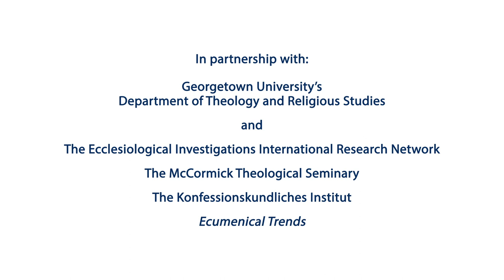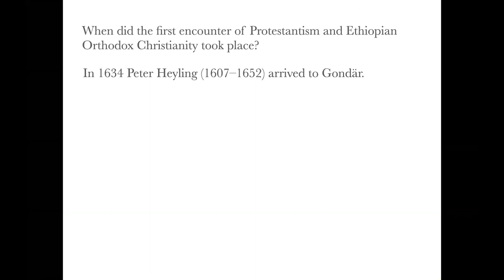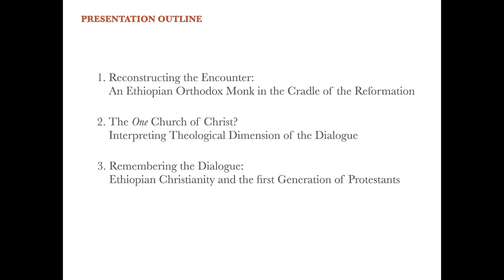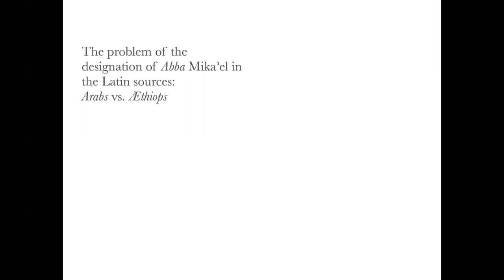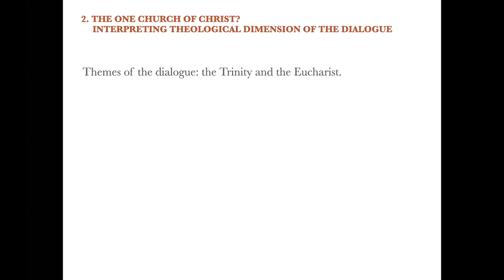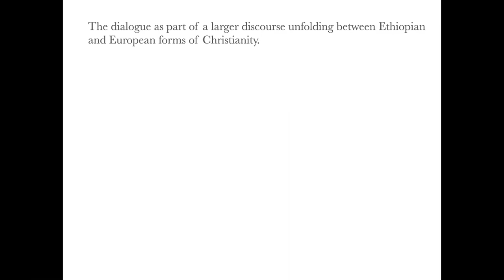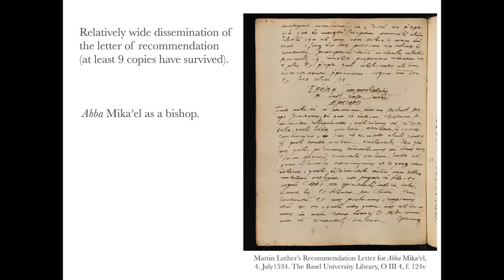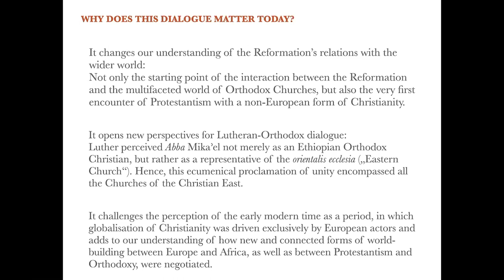The Proto-Ecumenical Dialogue of Abba Mika’el, Martin Luther, and Philip Melanchthon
November 18, 2020 | A scholar of global history of Christianity and a researcher at the Department of History of Religions at the Leibniz Institute of European History in Mainz, Dr. Stanislau Paulau explored the 1534 encounter between Martin Luther, Philip Melanchthon, and Abba Mika’el (also known as Michael the Deacon), a monk and deacon of the Ethiopian Orthodox Church, in his 2019 award-winning dissertation The Other Christianity: Towards an Entangled Transconfessional History of Ethiopian Orthodoxy and European Protestantism, forthcoming from Vandenhoeck & Ruprecht. He is now authoring a forthcoming paper that highlights both critical questions and issues posed by this intercultural encounter at the age of Reformation and shows why the topic deserves serious attention by scholars today.

This discussion of Protestant-Ethiopian Orthodox relations highlighted neglected contacts in the 1530s between Martin Luther, Philip Melanchton, and Abba Mika'el. David D. Daniels III, a leading scholar of the global context of the early Reformation period, moderated a panel between Paulau and three other panelists versed in Ethiopian Orthodox Christianity and Orthodox-Lutheran dialogue to discuss the implications of Paulau’s paper and research. The discussants were Rev. Dr. Dagmar Heller, acting director of the Institute for Ecumenical Studies and Research; Solomon Gebreyes Beyene, research fellow at the Hiob Ludolf Centre for Ethiopian and Eritrean Studies; and Tim Wengert, emeritus professor of church history at the United Lutheran Seminary (Philadelphia). The discussion was framed within three ecumenical contexts: 1) the substance and significance of the 1534 event being the first documented meeting of Protestant leaders and an Orthodox monk; 2) the pre-Regensburg conversation about resolving the Catholic and Protestant conflict; and 3) the intercultural context that frames what we now understand as Global North-South exchanges between Christians and the manner in which the Southern Hemisphere first entered the European Reformation.